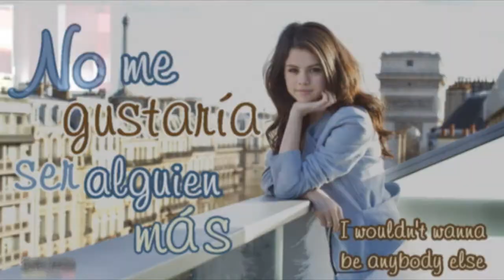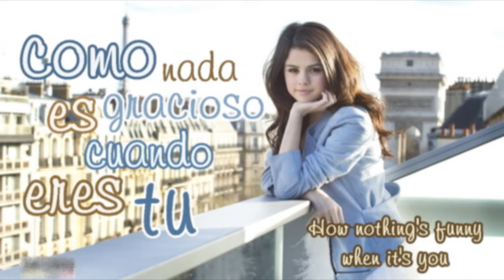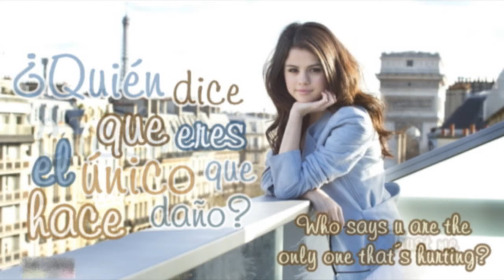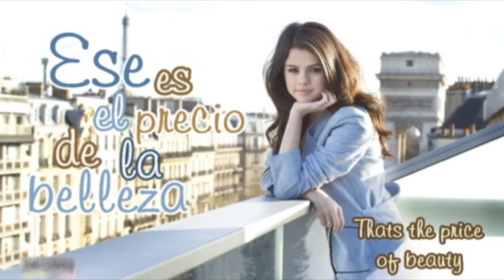Who Says? - Selena Gomez (Traducida al Español)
*Reupload*

aunque hice este videoo hace unos meses atrás y fue eliminado junto con mi antigua cuenta aqui se los dejo de nuevo
Tal vez much@s ya sepan lo que la canción dice, pero espero les gustee :)

Definitivamente una de mis favoritas de Selena!!
la letra es muuuuy ciertaaa, me encantaa :)

Request from @aariiadnaa1 (THANKS)

Mis videos en... twinningmacers's channel